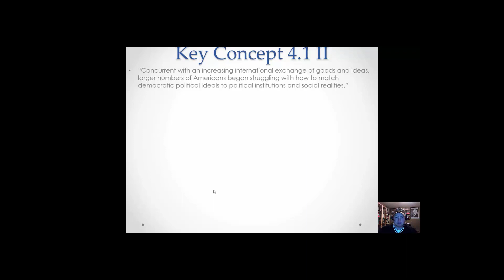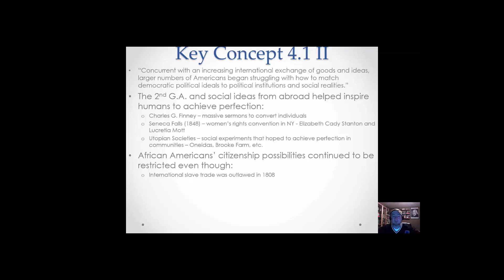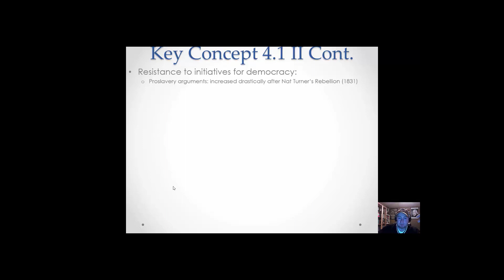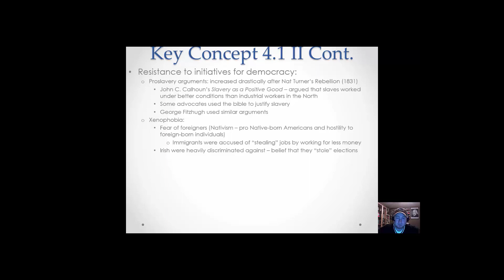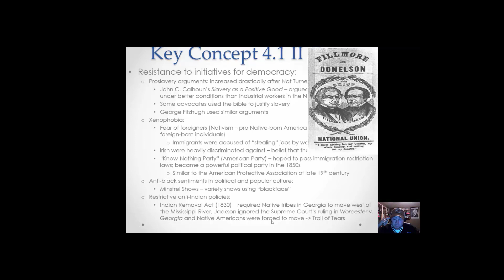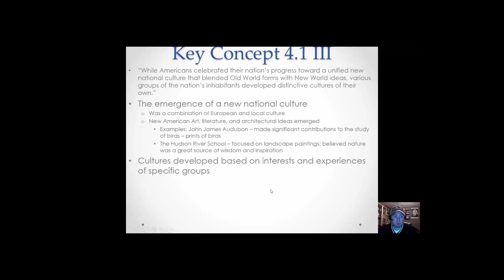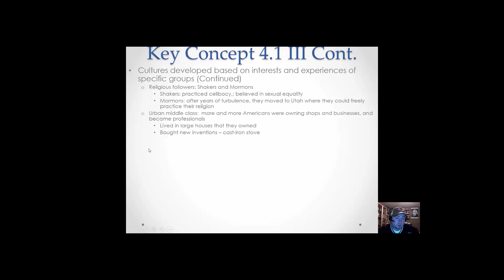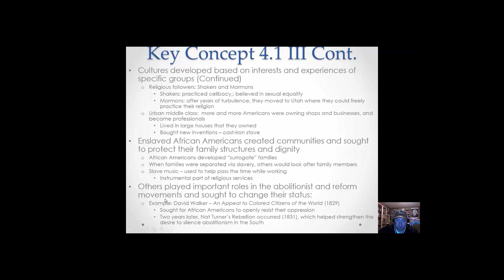4.1 Part 2